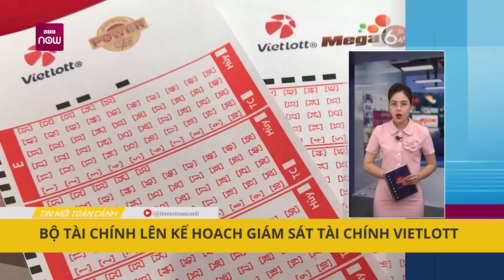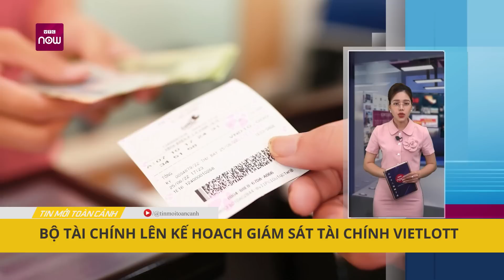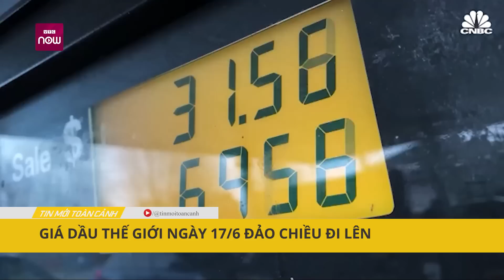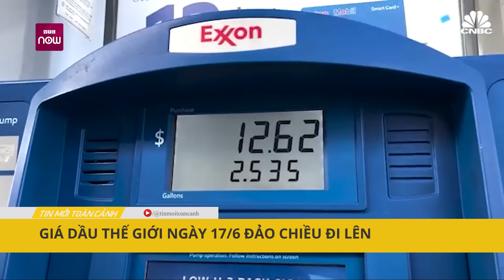Việt Nam quan ngại diễn biến ở Biển Đông ảnh hưởng đến hoà bình | Tin mới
Tin mới | Đại sứ Đặng Hoàng Giang đã bày tỏ quan ngại về các diễn biến gần đây trên Biển Đông có thể ảnh hưởng đến hòa bình, an ninh và phát triển.